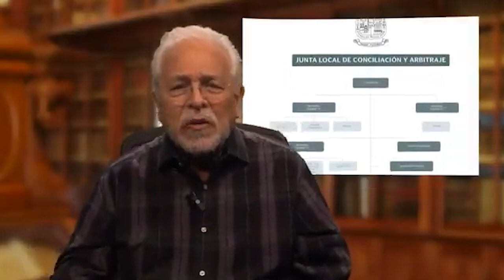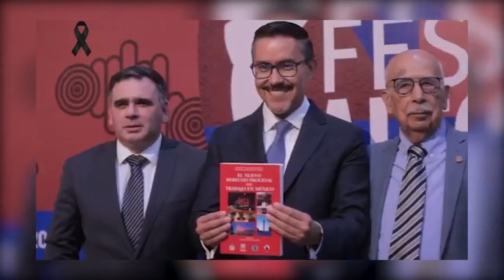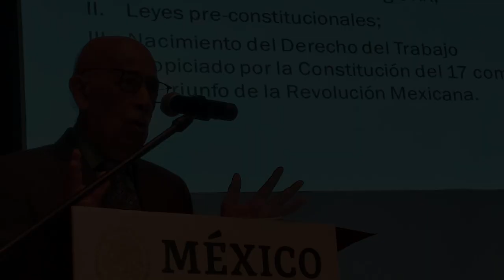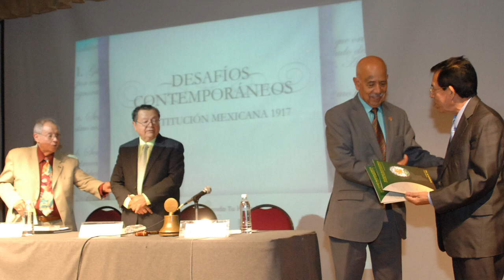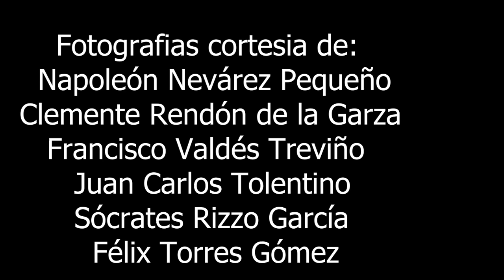Homenaje Mtro. Héctor S. Maldonado Pérez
La Sociedad Nuevoleonesa de Historia, Geografía y Estadística, fundada en 1942, homenajea a uno de sus miembros, Mtro. Héctor S. Maldonado Pérez, participando: Mtro. Helio E. Ayala Villarreal y Dr. José Luis Prado Maillard, Ex. directores de la Facultad de Derecho y Criminología de la UANL; de los socios de la SNHGE Dr. Sócrates Rizzo García, Ex. Gobernador del Estado de N, L. e Ing. Leopoldo Espinosa Benavides, Cronista de Monterrey. grabado y editado por Félix Torres Gómez. 17 agosto 2024.